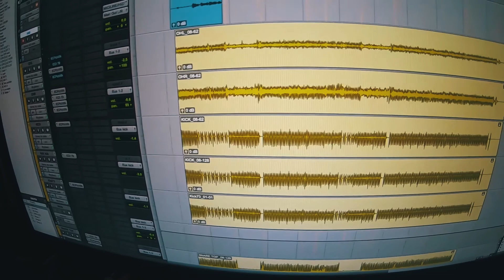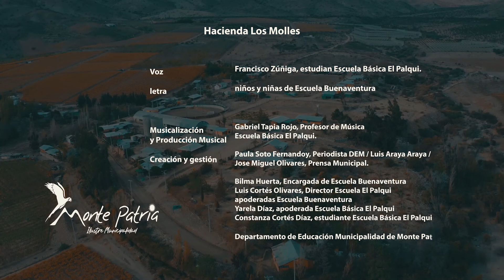HACIENDA LOS MOLLES VIDEO OFICIAL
Te compartimos el producto final de un trabajo colaborativo entre Escuela Buenaventura de Hacienda Los Molles y  Escuela El Palqui 🤩
Estrategia impulsada desde nuestro Municipio, a través de su Depto. de Educación.
Visibilizando la Niñez
¡DISFRÚTALO! 🎤🎬